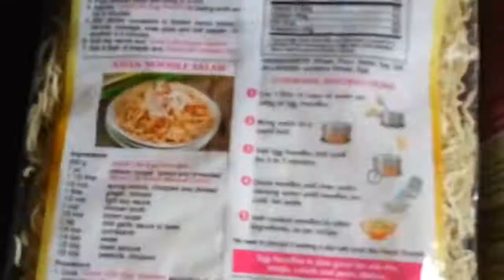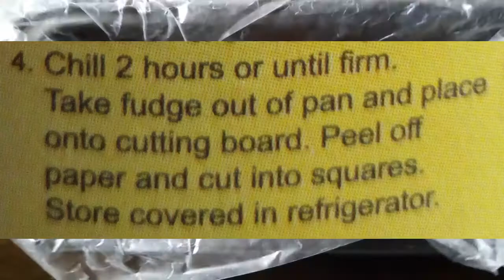Taste Test : Chocolate Fudge Recipe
Testing recipes found on food labels.

Taste Taste Series #1:  Chocolate Fudge Recipe on Jersey Chocolate Condensed Creamer
I am making a series on recreating recipes found on food labels, what went wrong while making the recipe. and then let people taste & react on the food